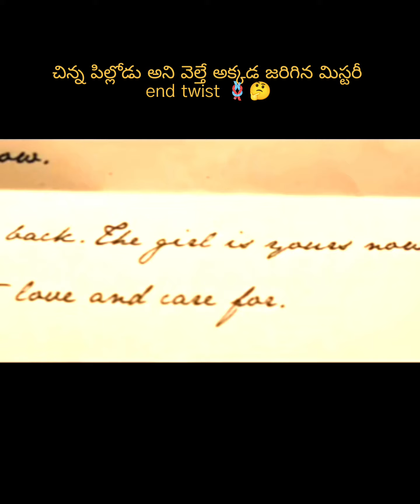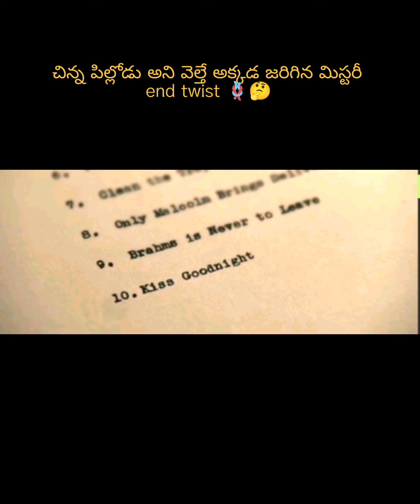Babysitting a Doll 😳!? చిన్నపిల్లాడు అని వెల్తే అక్కడ జరిగిన మిస్టరీ|feel good movie telugu lo 🍿